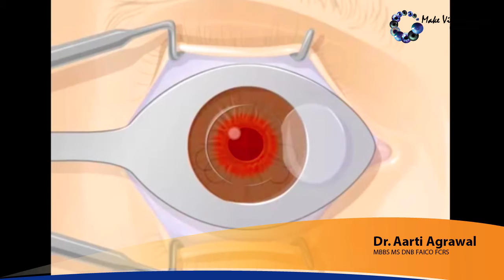Dr Aarti Agrawal